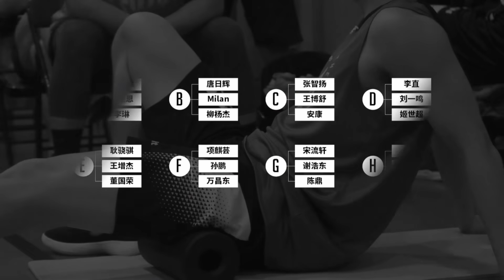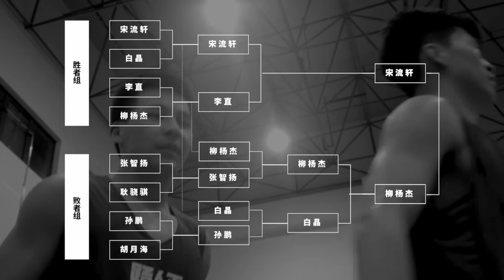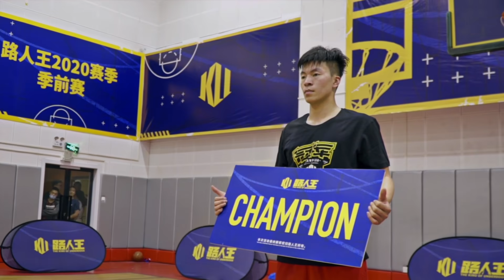【纪录片】路人王季前赛：时隔140天重启，最强城市赛重燃篮球热情！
We hope more and more people can join us!
The King of Underdogs
Most famous 1v1 Basketball Tournament in China.